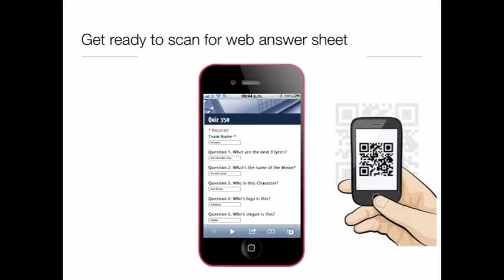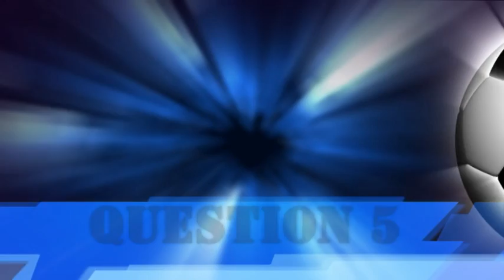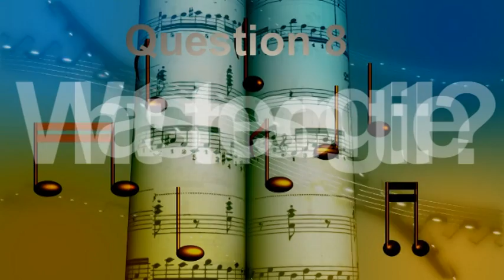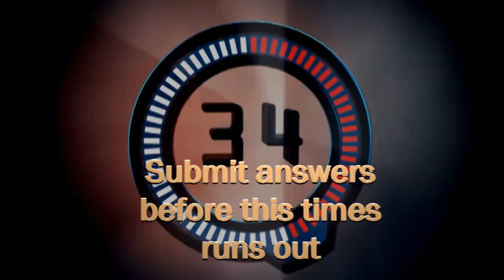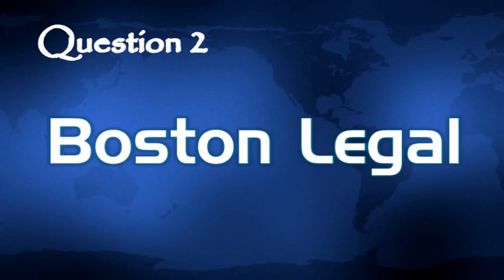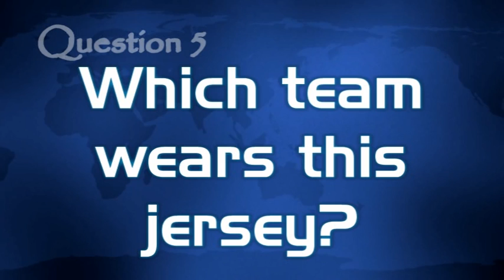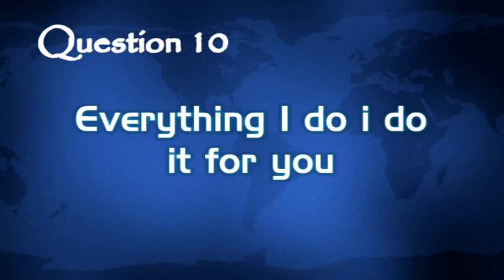Quiz 367 (interactive).mpg